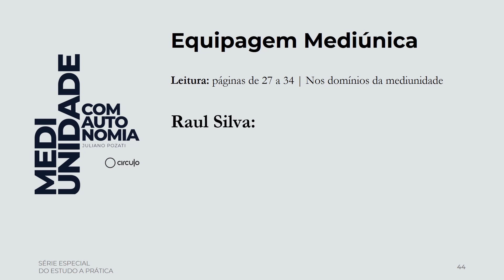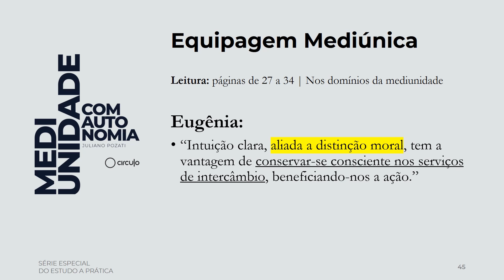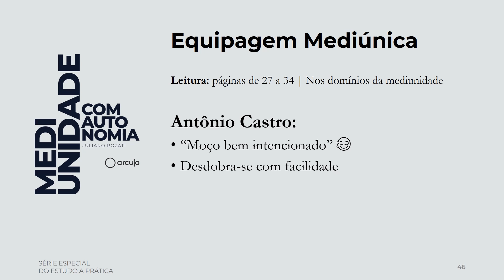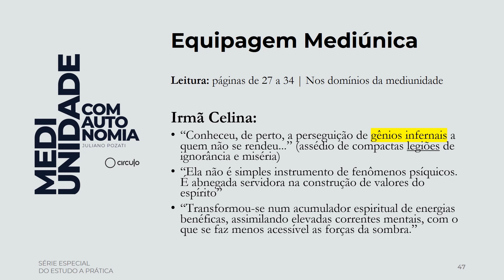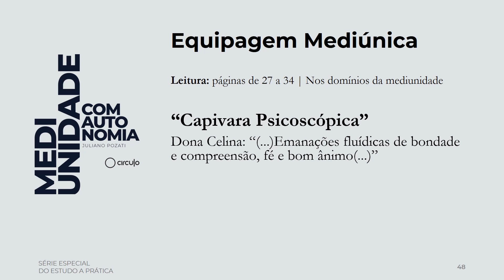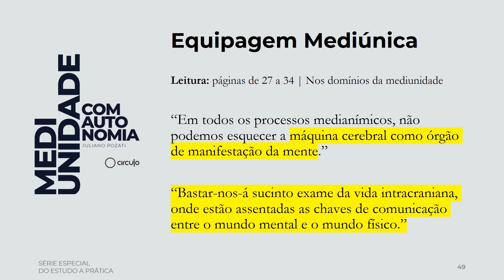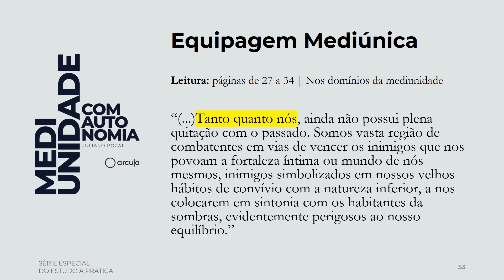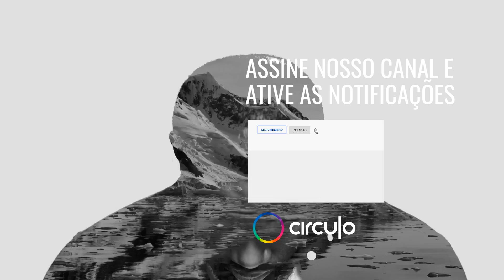#6 | Mediunidade com Autonomia | Equipagem Mediúnica | Juliano Pozati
Cada um de nós carrega em si uma equipagem mediúnica capaz de expressar o plano espiritual de diversas maneiras, mas como desenvolvê-la? Esse é o assunto do curso Mediunidade com Autonomia de hoje.

O curso Mediunidade com Autonomia é um estudo, apresentado por Juliano Pozati, da teoria à prática, que tem como base o livro "Nos Domínios da Mediunidade", psicografia de Chico Xavier, triangulado com o hermetismo e exoconsciência.

Nesta aula, Juliano Pozati abordou o seguinte trecho do livro “Nos Domínios da Mediunidade”: páginas 27 a 34.

Ou faça parte do Clube do Aluno, onde você encontra a integra desse e outros cursos

Deixe nos comentários a maior SACADA ou ENSINAMENTO que você teve com este vídeo!